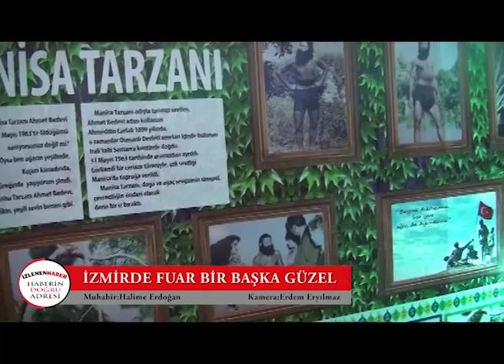İZMİR'DE FUAR BİR BAŞKA